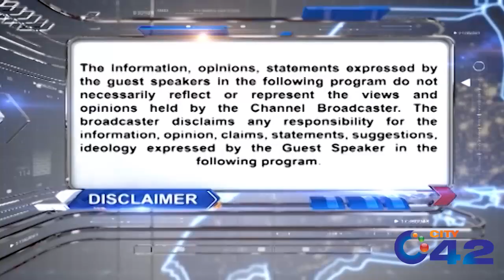Kia Imran Khan Ka Sub Halqo Se Election Khud Larrny ka Fesla Drust Hai ? | News Night | City 42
Kia Imran Khan Ka Sub Haklqo Se Election Khud  Larrnyu ka Fesla Drust Hai ? | News Night | 30 January 20203 | City 42